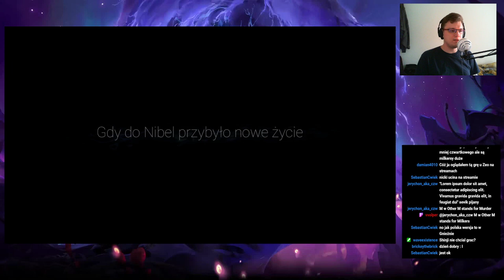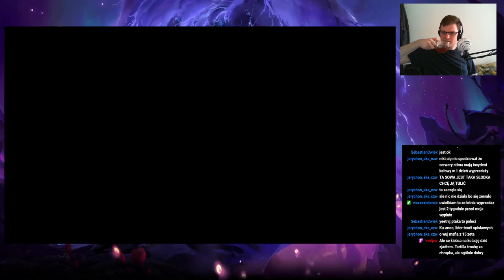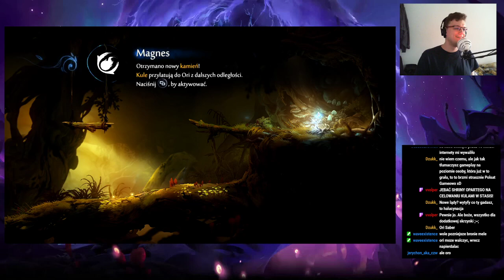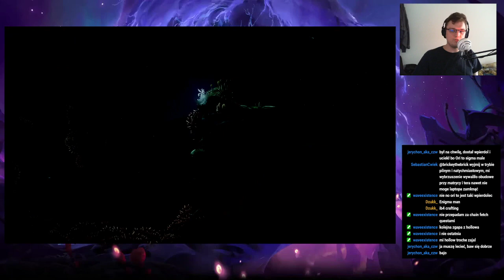SVTV archiwum: Streamujmy w Ori and the Will of the Wisps—1—24.06.2021